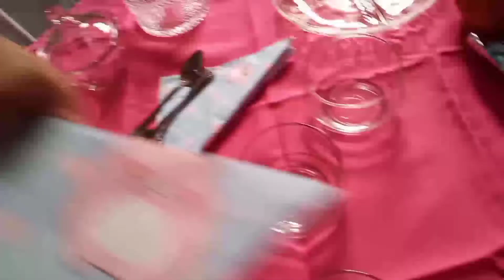MESA POSTA DE AÇAÍ!!!